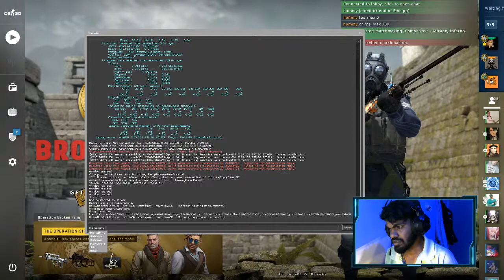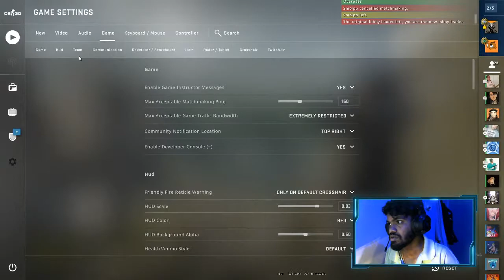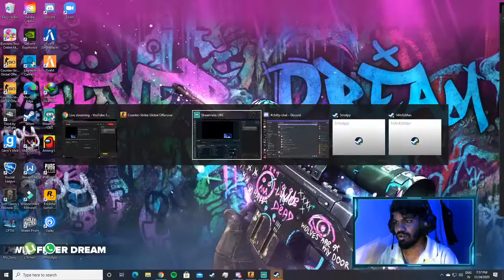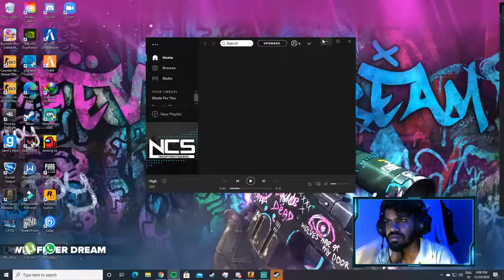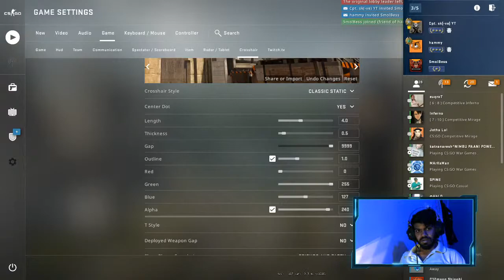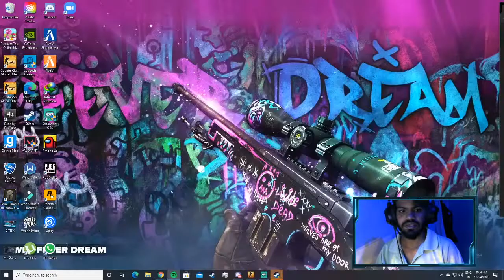we r back cs go livestream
WELCOME TO Cpt.sk(-ve) WELCOME TO Cpt.sk(-ve) 🙏

► PC Specs ◄
CPU : AMD ryzen 7 2700x @4.1 Ghz
GPU : Rtx 2060 super 8GB
MOBO : MSI B450 gaming plus max
RAM : 16 Gigs 3000MHZ
SSD: 128 GB /  1tb hdd
PSU : 750Watt
Monitor : Samsung curved screen 24inch 75hz 1ms
Monitor #2: LG  75hz 18inch